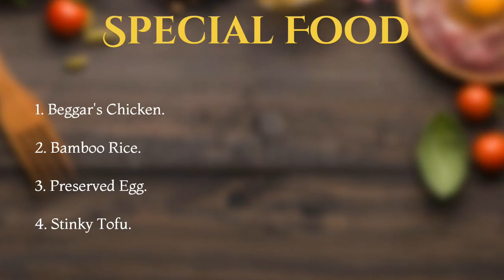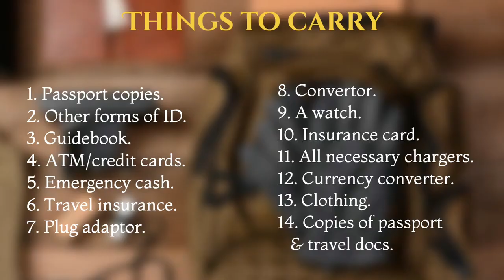China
We are Autorised Travel Partners State tourism of India and Approved by Ministry Of Tourism Recognized by Maharashtra Tourism